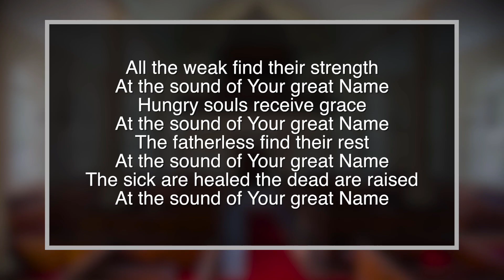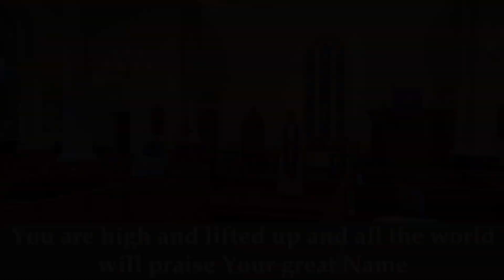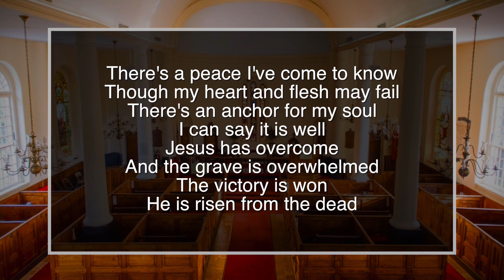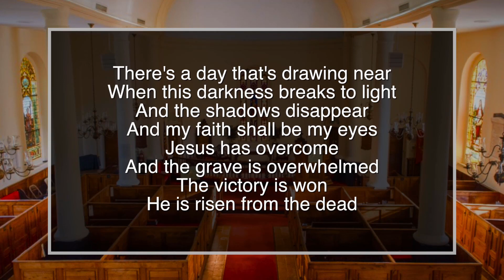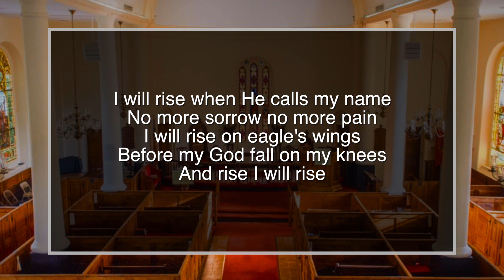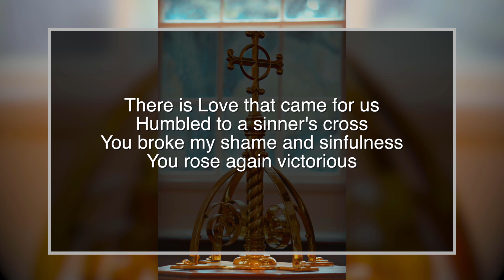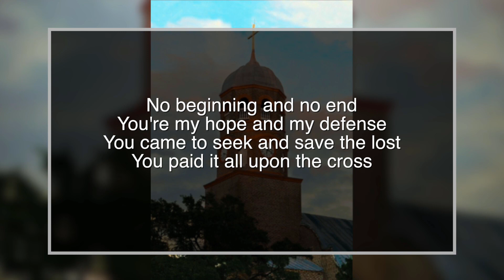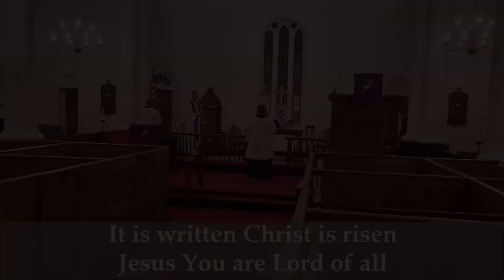Prince George Winyah Church service for the fifth Sunday of Lent March 29, 2020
prerecorded service for use on 3/29/2020 due to coronavirus pandemic preventing the physical gathering at Prince George

The Reverend Gary Beson
Jeremy Vause (vocalist)
Ryan Landes
Scott Gibson
Walter McElveen